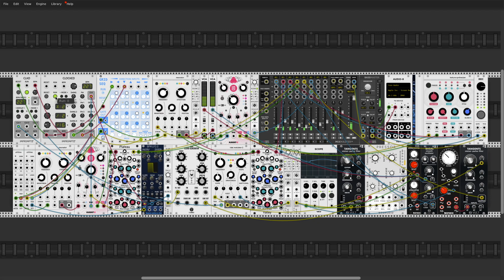Roots [Ambient Recording #16] - VCV Rack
New ambient recording, using GridSeq, Rings and Chronoblob and some other modules.

Gear I use:
Microphone: Behringer XM8500 Dynamic Cardioid Mic
Audio Interface: Solid State Logic SSL 12
Studio Headphones: Sony MDR-7506 Professional
Wired Earphones: Sony MDREX15LP In-Ear Earbuds
Wireless Earphones: AirPods Pro (2nd Generation)

Description:
The bursts of notes are coming from GridSeq's 'gate out' strumming the Audible / Mutable Instruments Rings (Resonator). The Bogaudio SLEW helps making those 'oui' sounds. :)

List of modules used:
Alright Devices - Chronoblob2
Befaco - EvenVCO, Dual Atenuverter
E-Series - E-340 Cloud Generator
Impromptu - Clocked, Clkd
JW-Modules - GridSeq
Audible / Mutable Instruments - Rings (Resonator), Clouds (Texture Synthesizer), Kinks (Utilities), Tides (Tidal Modulator 2)
Bogaudio - LLFO, SLEW, Pressor
Frozen Wasteland - BPM LFO 2
Mindmeld - MixMasterJr, BassMaster
Modular Fungi - Lights Off
Valley - Plateau
VCV - VCA, Audio-8, Blank, Rec, Scope
Vult - Basal, Tangents